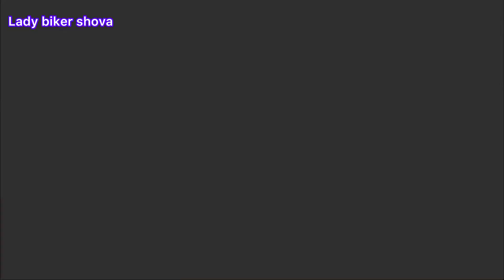আর জীবনেও কাশফুল দেখতে যাবো নাহ।🙃🙃🙃@Ladybikershova77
আর জীবনেও কাশফুল দেখতে যাবো নাহ।🙃🙃🙃​⁠